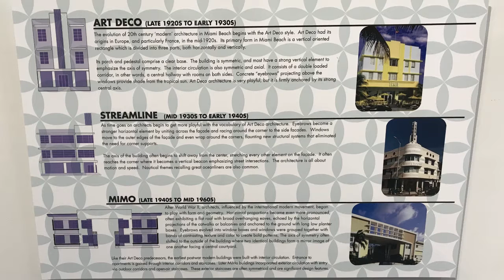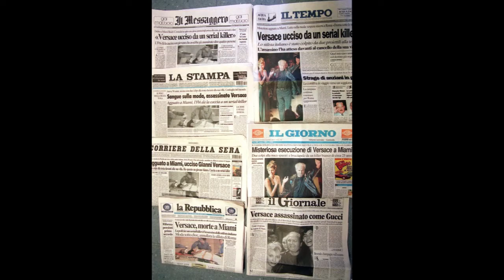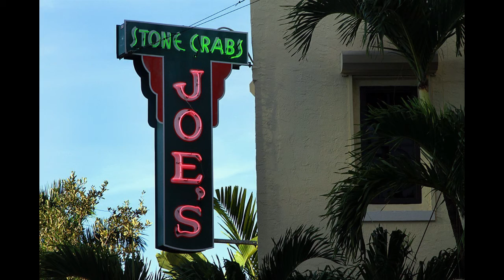Florida3 MiamiBeach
Florida Christmas Vacation, 2019.  Miami Beach!